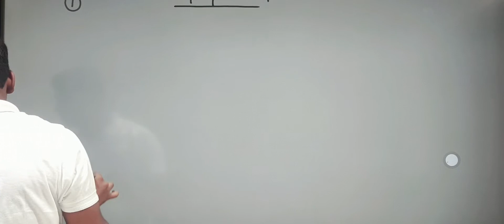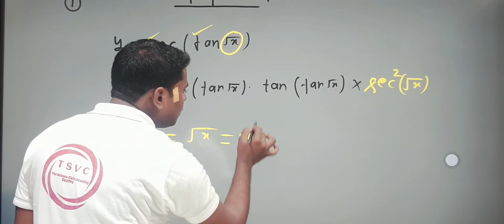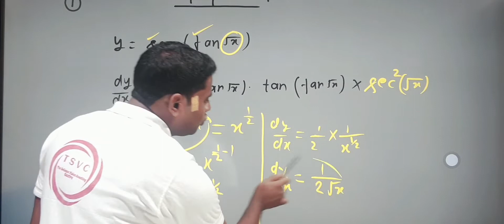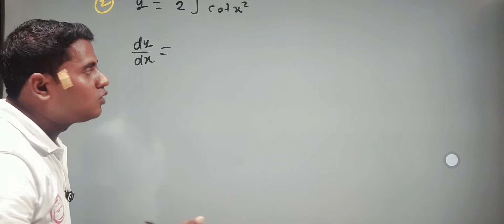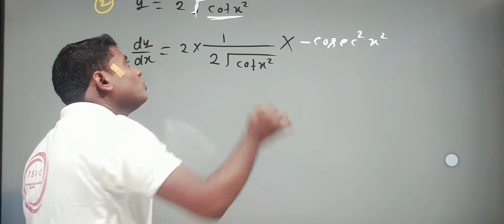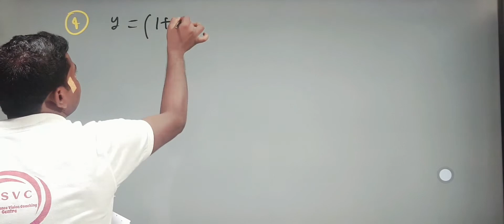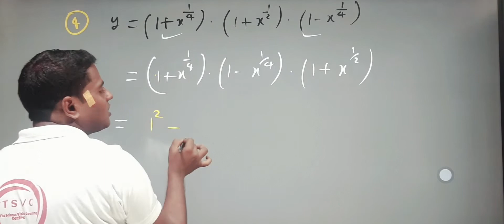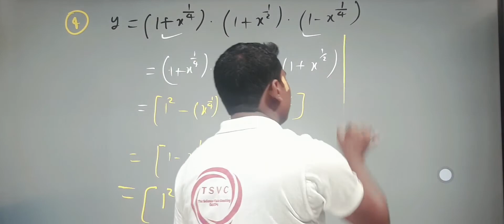50 Questions Series :Differentiation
50 Ques.series.